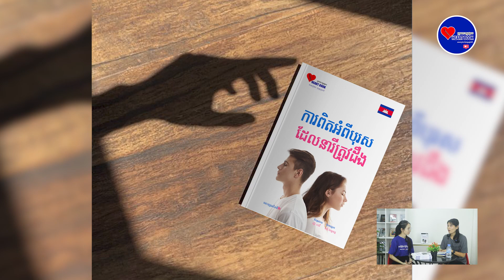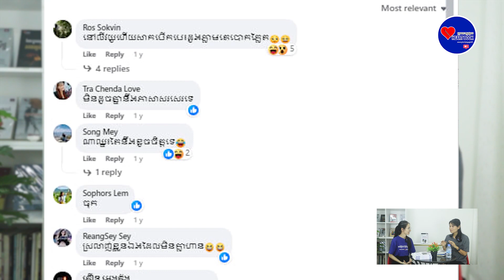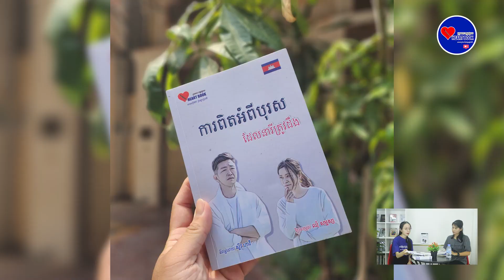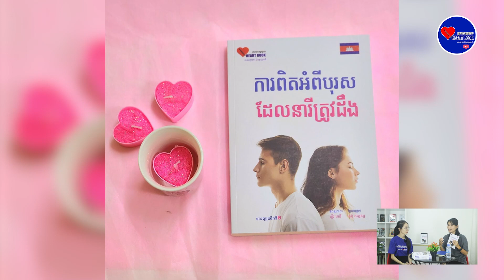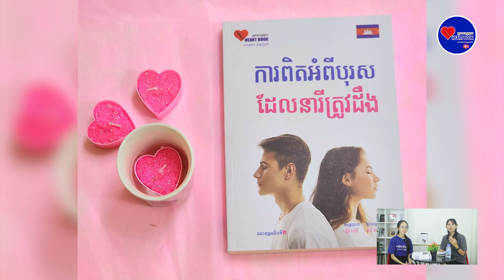សៀវភៅ ការពិតអំពីបុរសដែលនារីត្រូវដឹង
សៀវភៅ
កម្មវិធី៖ ចំនួបអ្នកសរសេរនិងអ្នករៀបរៀង
ភ្ញៀវកិត្តិយស៖ លោកស្រី ឈុំ សម្ផស្ស
អ្នកសម្របសម្រួល៖ កញ្ញា គិន មុីហ